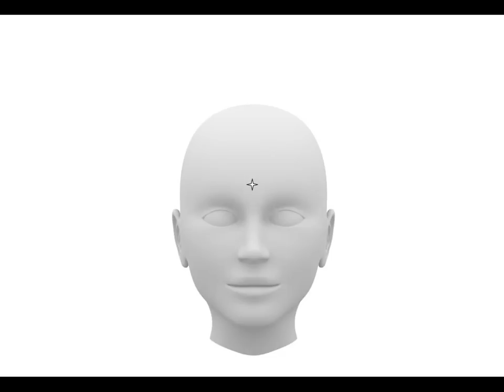皇道瑜伽簡介之一「靈魂」[漢語]